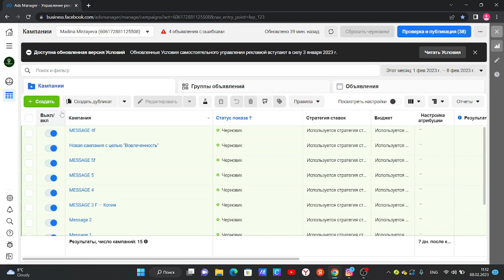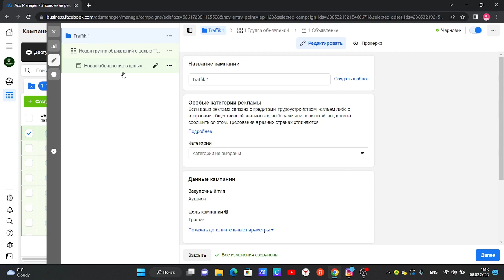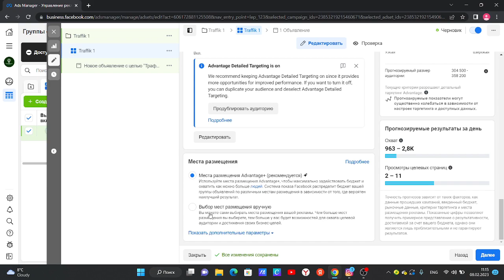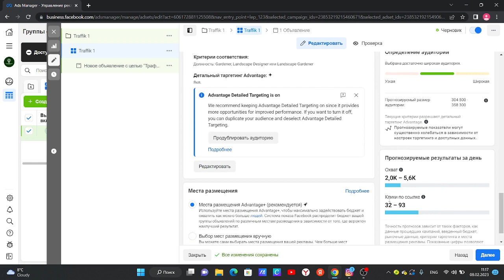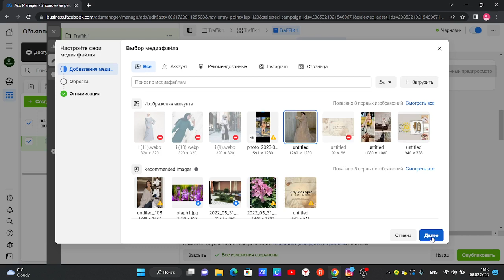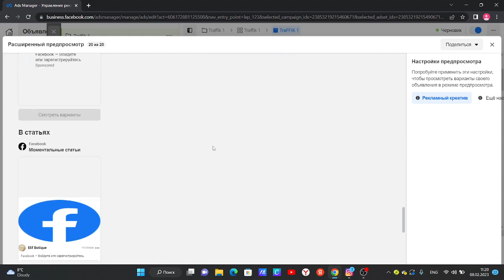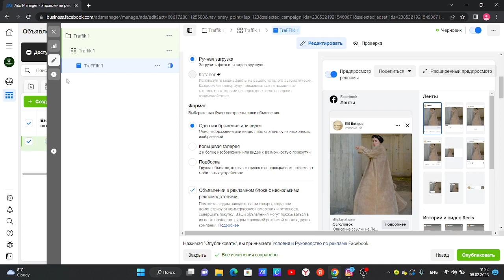Facebook ads | Traffik reklama | 20-dars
20- dars ADS manager'da reklama berish "traffik" usulida